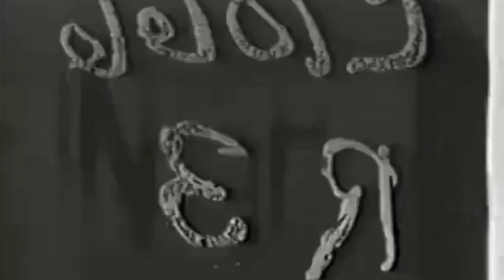INNER SANCTUM 1950's TV Series - KILLERS CHOICE - SERIES ONE - EPISODE 31 - CREEPY SCARY TELEVISION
"The Inner Sanctum" was a television anthology series that aired from 1954 to 1955. It was based on the popular radio series of the same name, which aired from 1941 to 1952. Like its radio counterpart, the TV series featured mystery, suspense, and horror stories with a touch of the macabre.

Each episode of "The Inner Sanctum" presented a standalone story, typically revolving around a murder, a crime, or a mysterious event. The stories often featured unexpected plot twists and psychological tension, keeping viewers on the edge of their seats. Many episodes were adapted from short stories or novels by notable authors of mystery and horror fiction.

The series was hosted by Raymond Edward Johnson, who had also been the host of the radio series. Johnson, in character as the mysterious "host" of the Inner Sanctum, would introduce each episode with a brief monologue, setting the tone for the story to come.

While "The Inner Sanctum" TV series only lasted for one season, it left a lasting legacy as a classic example of early television horror and suspense. It paved the way for future anthology series in the genre and remains fondly remembered by fans of vintage television and classic horror.

In "The Face of the Dead," a woman is plagued by visions of her late husband, who died under mysterious circumstances. As she tries to unravel the truth behind his death, she becomes entangled in a web of deceit and danger. The episode is filled with suspense and twists characteristic of the "Inner Sanctum" series.